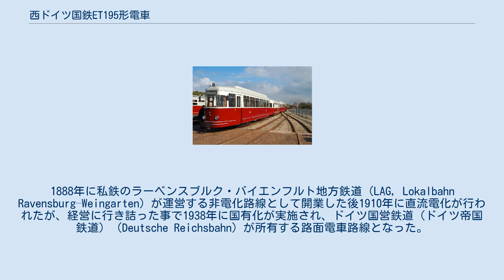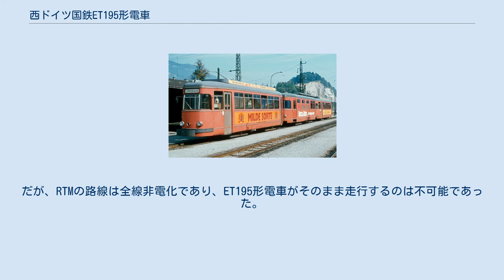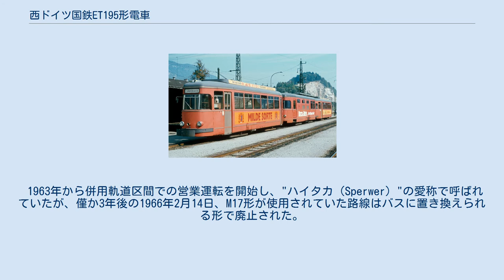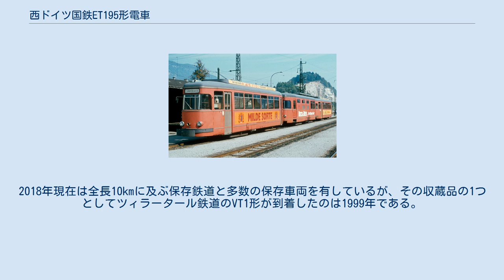西ドイツ国鉄ET195形電車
西ドイツ国鉄ET195形電車（DB-Baureihe ET 195）は1954年に製造された電車。
国有鉄道が所有する路面電車路線に導入され、路線廃止以降は国境を越えて各国の鉄道を転々とし、その過程で電気式気動車に改造された上3回に渡って軌間変更工事を受けるという複雑な経歴を持つ車両である。
 かつてドイツ南部のラーベンスブルクとバイエンフルトの間には、1,000mmゲージ（メーターゲージ）の路面電車路線が存在した。
1888年に私鉄のラーベンスブルク・バイエンフルト地方鉄道（LAG, Lokalbahn Ravensburg–Weingarten）が運営する非電化路線として開業した後1910年に直流電化が行われたが、経営に行き詰った事で1938年に国有化が実施され、ドイツ国営鉄道（ドイツ帝国鉄道）（Deutsche Reichsbahn）が所有する路面電車路線となった。
 国営化後以降は私鉄時代の電車や戦時中に増備された二軸車が用いられたが、第二次世界大戦後の東西ドイツ分割に伴いドイツ連邦鉄道（西ドイツ国鉄）が所有する路線になって以降に製造されたのがET195形電車である。
 当時西ドイツ各地の路面電車路線に多数導入されていたデュワグ製の路面電車（デュワグカー）で、単行運転が可能な両運転台車両ながらも、ホームが片側にしかない路線形状に合わせ乗降扉は片側のみに設置されていた。
鉄道線に導入された車両と異なり、西ドイツ国鉄の車両を示す「DB」ロゴは付けられていなかったが、西ドイツ国鉄の正式名称（Deutsche Bundesbahn）が車体に記載されていた。
 1954年から営業運転を開始したが、僅か5年後の1959年6月30日をもって、ラーベンスブルク - バイエンフルト間の路面電車路線はバスに置き換えられる形で廃止された。
しかしまだ新しい車両であったET195形は国境を越え、オランダのロッテルダム公共軌道（RTM）へ譲渡される事となった。
 RTMは1878年から営業運転を開始した馬車鉄道を起源とする公共交通組織で、1,067mmゲージの鉄道路線を南オランダに有し、全盛期には本土と各地の島々を結ぶ230kmもの路線網が築かれていた。
だが、RTMの路線は全線非電化であり、ET195形電車がそのまま走行するのは不可能であった。
そこで、2両の間にディーゼルエンジンが搭載された電源車を挟み、それによって動力源となるモーターを動かすという3両編成の電気式気動車に改造する事を決定した。
 当初は他都市から譲渡された気動車を用いる予定であったが、1914年製で台枠などの老朽化が進んでいたため、台車を流用した上で新規に製造する事となった。
車体はET195形とほぼ同型で、ディーゼルエンジンの他に13人分の座席が設置されていた。
 また不必要なパンタグラフが撤去された他、左右双方にホームが設置してあるRTMの路線に合わせ、車体の双方に扉が設置された。
車輪も1,067mmに対応するよう改造され、形式名についてもM17形へと改められた。
 1963年から併用軌道区間での営業運転を開始し、"ハイタカ（Sperwer）"の愛称で呼ばれていたが、僅か3年後の1966年2月14日、M17形が使用されていた路線はバスに置き換えられる形で廃止された。
更にモーターの故障を起こしていたため、他路線への移籍も行われなかった。
しかし翌年、修繕が行われた上でM17形はオーストリアのツィラータール鉄道へ譲渡される事となった。
なお、これがRTMの車両が他の鉄道に譲渡された唯一の例である。
 ツィラータール鉄道は1902年に開業した非電化鉄道で、2018年現在も観光列車や通勤列車などが走る現役の路線である。
ただし線路幅はロッテルダム公共軌道よりも狭い760mmである事からM17形からVT1形へ再度形式名を改めた車両は台車の改造や交換を受け、モーターについてもウィーン市電の中古品に交換され出力が増大した。
 1971年から運行を開始し、主に多客時の予備車として用いられた。
1981年には消防車との衝突事故が起きたが、1983年までに損傷した先頭部を含む修復が行われ、翌1984年から大型気動車の導入が行われるようになって以降も残存したが、1990年代以降老朽化により廃車が検討されるようになった。
その情報を聞いたオランダのアウトドルプRTM鉄道博物館の働きかけにより有...